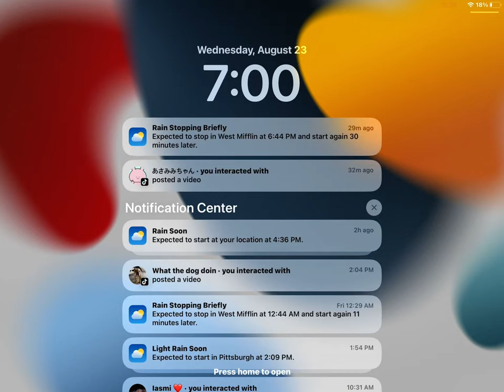August 23, 2023